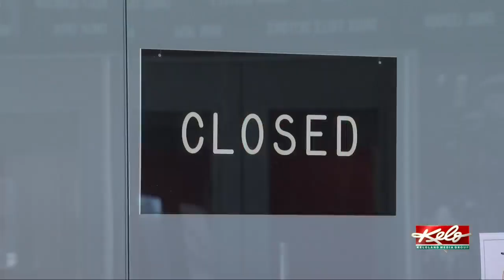Event cancellations impact PREMIER Center & Convention Center